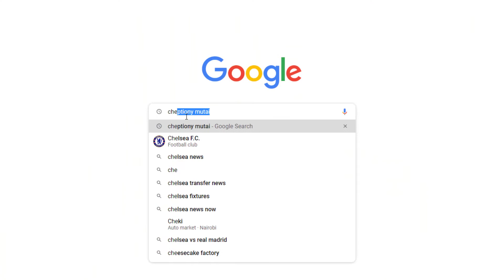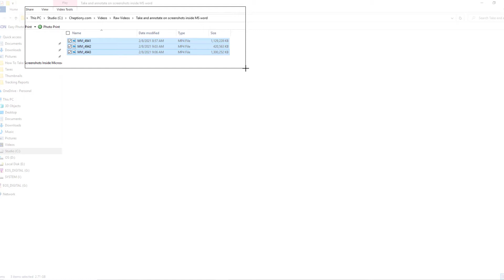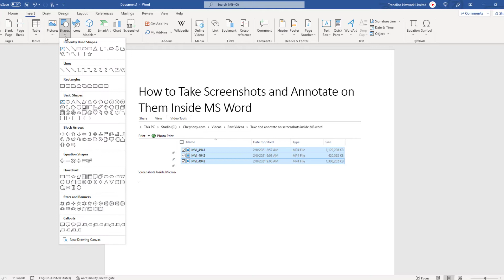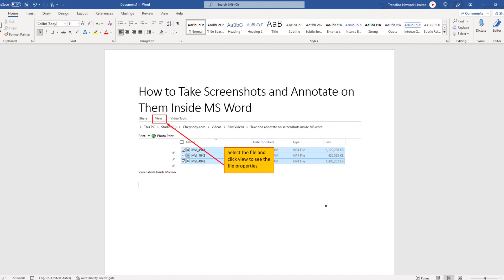How to Take Screenshots And Annotate on Them In Microsoft Word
When using Microsoft word to write step by step guides for software’s and applications, its important to know how to take and annotate on screenshots.

In this video tutorial guide, I will share with you how to take and annotate on screenshots inside Microsoft word.

Timestamps

00:00 INTRO
00:30 OVERVIEW
00:58 HOW TO TAKE SCREENSHOTS ON MICROSOFT WORD
01:38 HOW TO ANNOTATE ON THE SCREENSHOT WITH SHAPES, HIGHLIGHTS AND TEXT
03:03 CONCLUSION